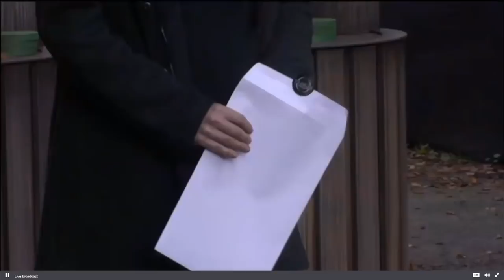Afscheid van Jens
Jens moet de poort uit.